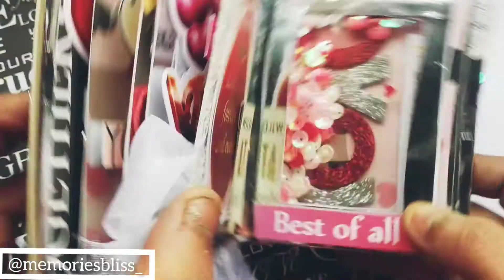Special Handmade Album | Mini Love Album | Love Theme | Handmade gift Idea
Mini love theme album.. Album is filled with quotes and love theme elements.. Its 4*3 inches in size.. A mini cute album to gift someone special..